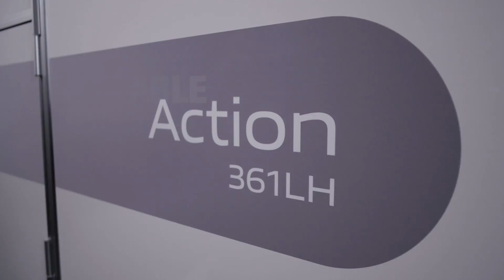Самый стильный прицеп-дача Adria Action 2019 модельный ряд.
Действительно классный дизайн о котором можно не только мечтать! К сожалению, не многие покупатели хотят выделяться таким оригинальным дизайном туристического прицепа.
Подробности вариантов планировок и комплектации смотрите по ссылке на наш сайт.
"Яхты на колесах" единственный в России дилер Adria с прямыми поставками и справедливыми ценами.